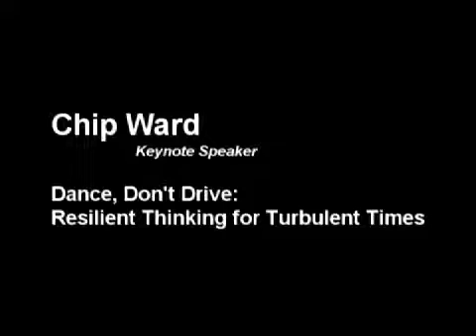Stegner Symposium 2010: Dance, Don't Drive: Resilient Thinking for Turbulent Times